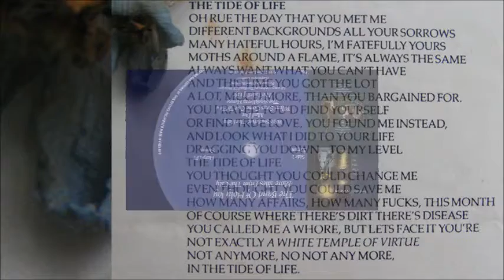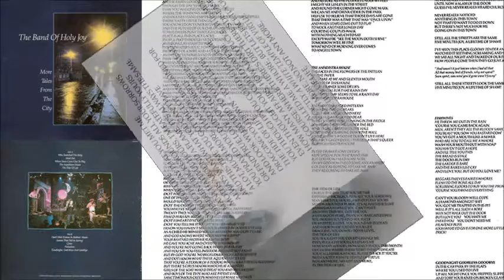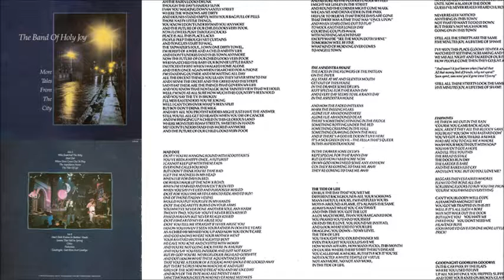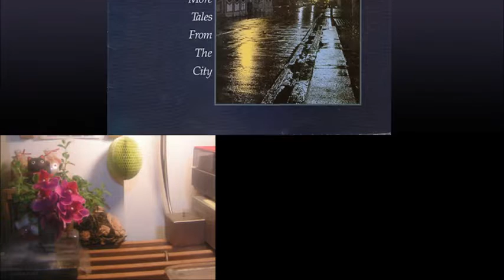Band Of Holy Joy Tide of life